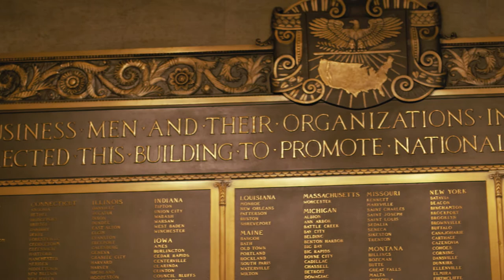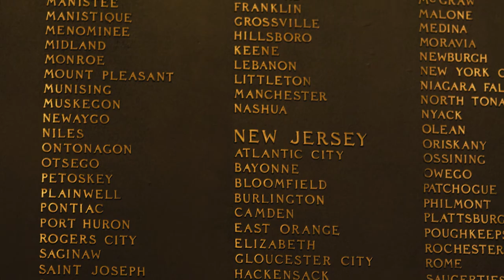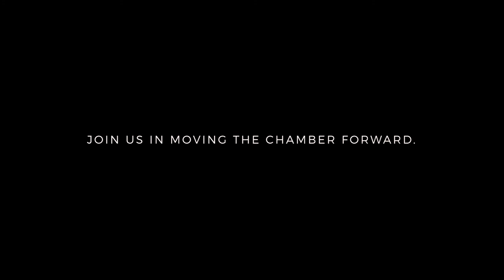B8 Produced - US CHAMBER OF COMMERCE (2018) | Short Form | Promotional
Founded in 2010 by partners Matthew Helderman and Luke Taylor, Buffalo 8 has established itself as a full service media company focused in production, post-production, management and finance based in Santa Monica, California with films premiering and awarded at Sundance, Berlin, Toronto, SXSW and the Indie Spirit Awards.

Production, post-production, editing, design, distribution, finance, corporate, content, media, film, television, storytelling